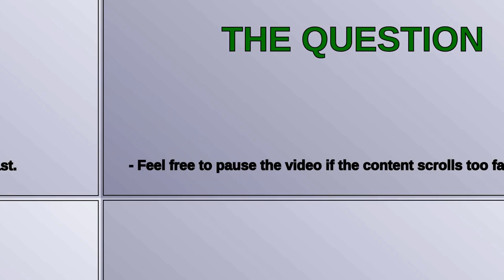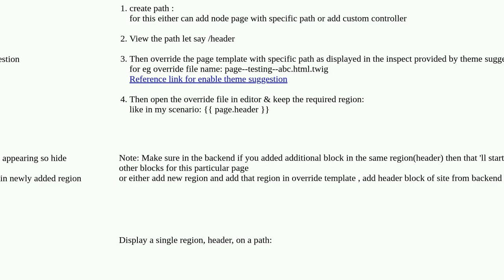Drupal: How to render only one region from a controller (drupal 8)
How to render only one region from a controller (drupal 8)

A special thanks goes out to the community

  views